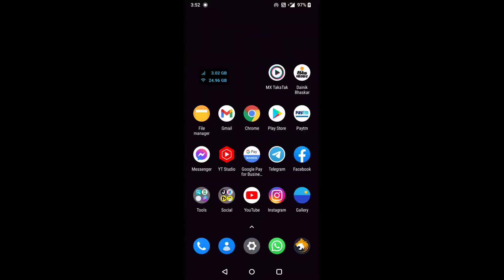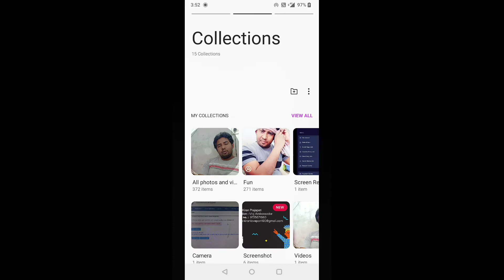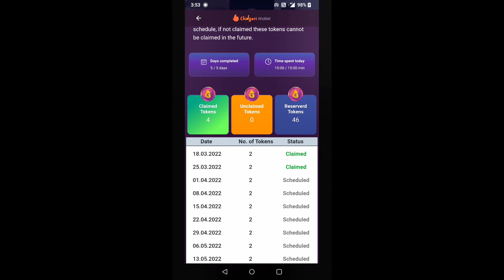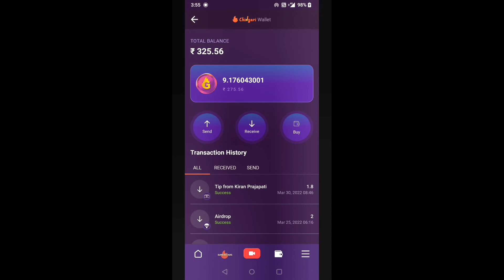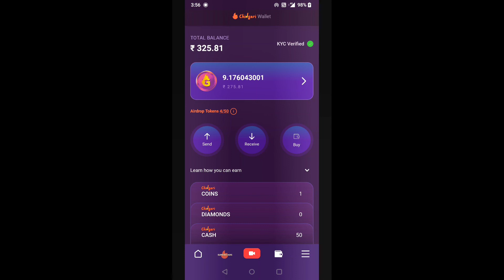Chingari App Gari Airdrop Tokens Expired Problem | Gari Token Claim Expired | 100% Working Trick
Chingari app gari token update today

Gari token kaise claim kare
Chingari app gari token kaise claim kare
Chingari app gari coins kaise claim hoge
Chingari app gari token claim problem
Chingari app gari token expired problem
Chingari app gari token expired ho rahe hai
Chingari app airdrop token kaise claim hoge
Airdrop token expired ho rahe hai
Airdrop token expired kyu ho rahe hai
Airdrop token claim karne ka sahi tarika
Airdrop token kaise le
Airdrop token expired hone se kaise bachaye